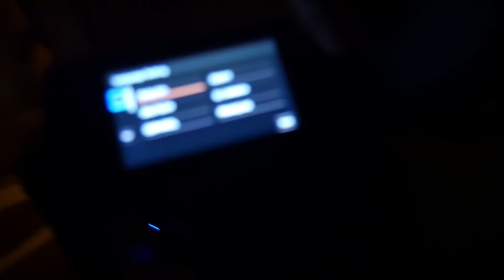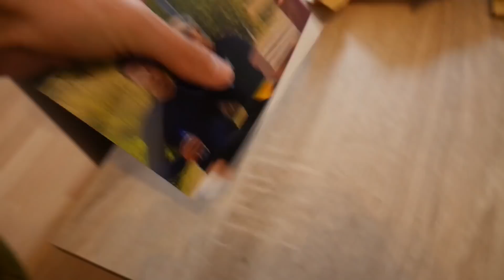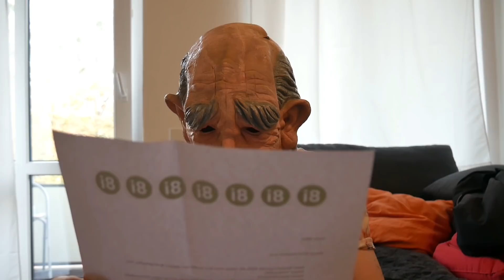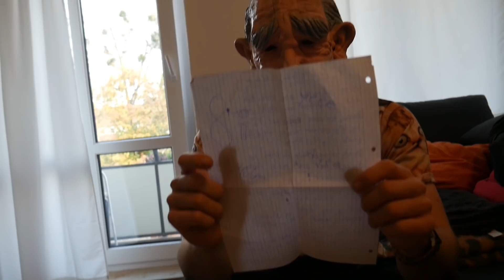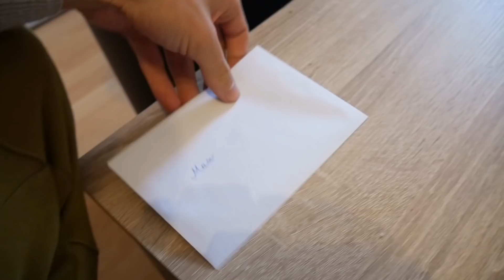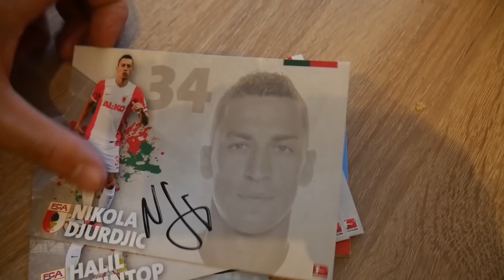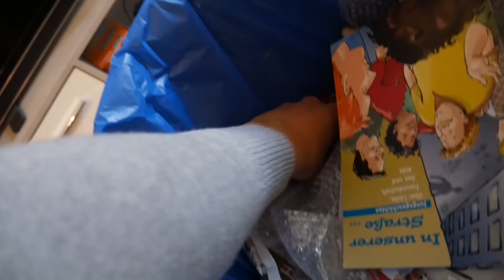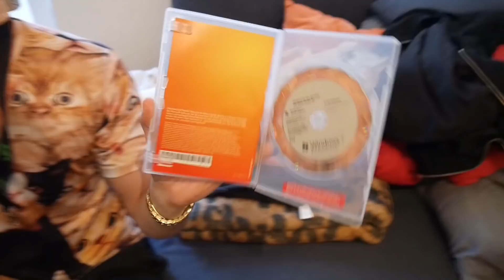FANPOST AUSGEPACKT IM HOTEL